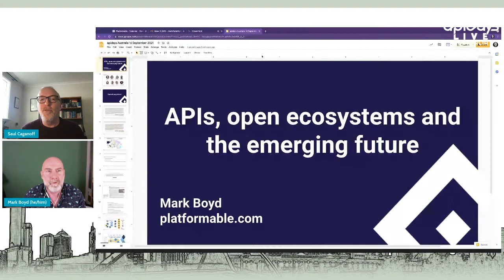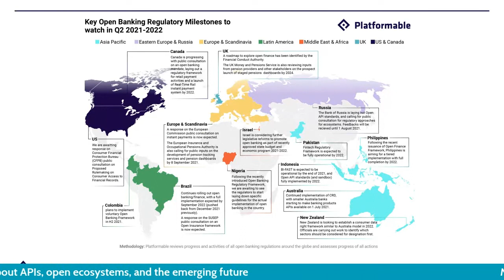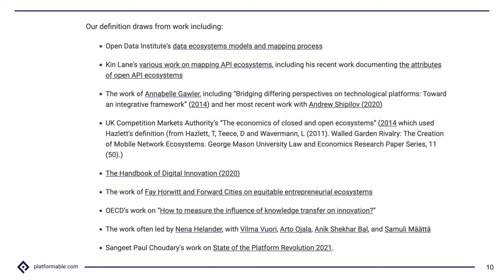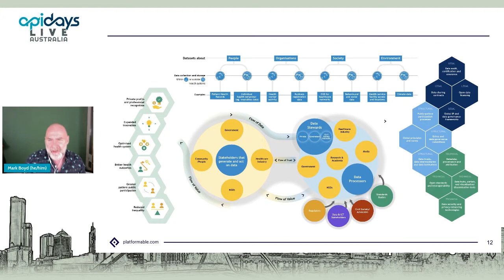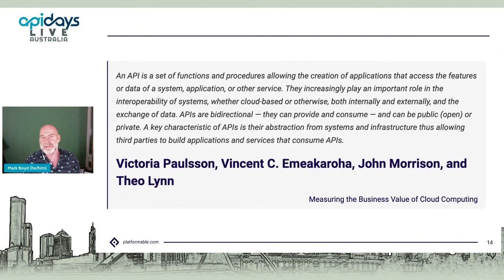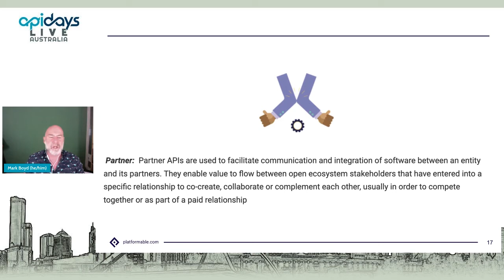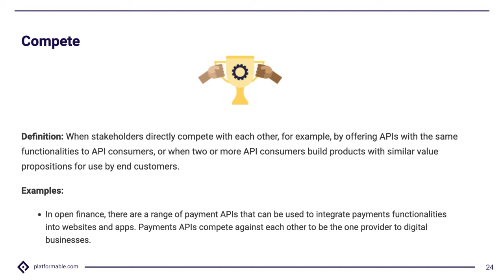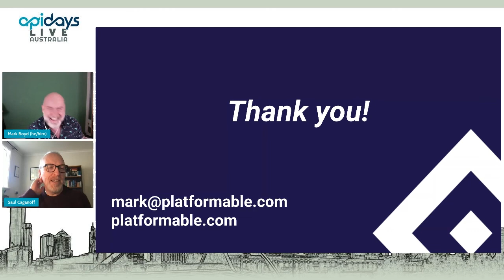Apidays LIVE Australia 2021 - APIs, open ecosystems, and the emerging future By Mark Boyd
APIs, open ecosystems, and the emerging future
Mark Boyd, Director at Platformable